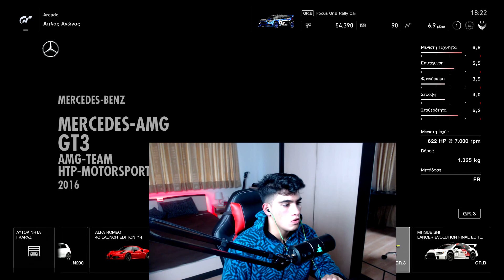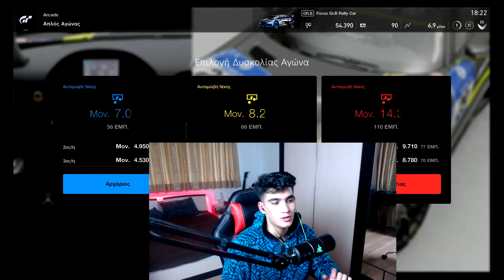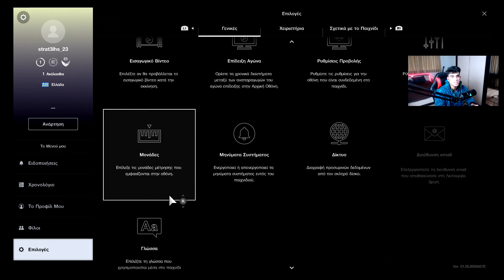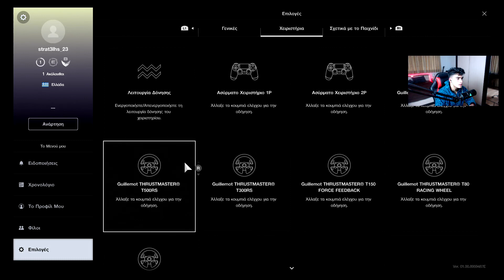Γιατί οδηγάω έτσι | Gran Turismo Sport Demo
Ναι παίζω το πρώτο Racing τίτλο στο κανάλι . Είχα θέμα με την οδήγηση . τελικά το έφτιαξα περισσότερα στο βίντεο

PC Specs :
1. CPU : Intel I7 6600
2. GPU : MSI GEFORCE GTX 1050 Ti
3. RAM : 16 GB Corsair Vengeance LPX 16GB DDR4-2400MHz
4. MOTHERBOARD : MSI Z270 GAMING M3
5. SSD : 120 GB KINGSTON
6. HDD : 2 TB WESTERN DIGITAL
7. CPU COOLER : COOLER MASTER SEIDON 120 V V3 PLUS
8. PSU : COOLER MASTER MASTERWATT LITE 700 80 PLUS
9. CASE : NZXT S340 MID TOWER

Equipment for my Gameplays :
1. Razer ManO'War
2. Razer Hammerhead Pro V2
3. Razer Seiren
4. Razer Blackwidow Chroma V2
5. Razer Ouroboros
6. Logitech C920
7. Playstation 4 Pro
8. Elgato Game Capture HD

Equipment for my Vlogs :
1 . Main Camera for the Vlogs is not a camera is my smartphone :
                                                 IPHONE 6s
2. My mic for my Vlogs is : RODE VideoMic Me